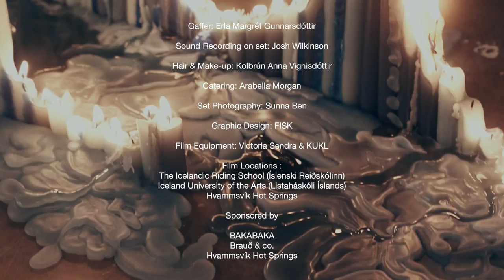Mariee Siou ~ Circle of Signs (Official Video)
This is the official music video for 'Circle of Signs' by Mariee siou. The film was directed by the visionary multi disciplinary artist Samantha Shay and created with a talented group of collaborators and artists brought together by Samantha in Iceland.

A note from the director :
"Circle of Signs is a piece about the wildfires rampaging through California, but so much more. It is about climate grief, the hopeless situation capitalism and colonialism has left the planet and youth to take on, and so for this video, I decided to collaborate with a teenager on the entire creative trajectory. It was a tremendous learning experience. Seraphia Behr is 15 and stars in the film, she is a first time actor, and we created the ideas and images together. In this piece, I somehow felt how the suppression of natural burning forests equated to the suppression of the voices of the youth. Somehow, Seraphia is California embodied, struggling with and ultimately reclaiming her wildness, her beauty, her insecurities, her vision for her future, and the lineage of women she comes from. I learned a lot. It was an honor to make this piece for Mariee, and I also got to bring together many amazing female artists whose work is featured in this piece."

This film was created by ~
Directed by @samantha___shay______
Created in collaboration with @_serabe_
A @source_materiall Production
Produced by @bellamorgan & @samantha___shay______
Performed by @_serabe_
Director of Photography @victoriasendrafilms
Assistant Director @cinthiakonop
Voiceover by @_serabe_ & @samantha___shay______
Edited by @samantha___shay______
Colorist @silviagrav
Costume Designer @fienlute
Featured Visual Artists @julohaf & @freyjaeilif
Gaffer @erlamg
Sound Recording on set @joshua.sdxsn
Hair & Make-up @kolavig
Catering @bellamorgan
Set Photography @sunnaben
Graphic Design @fiskprojects
Film Equipment @victoriasendrafilms & @kukliceland